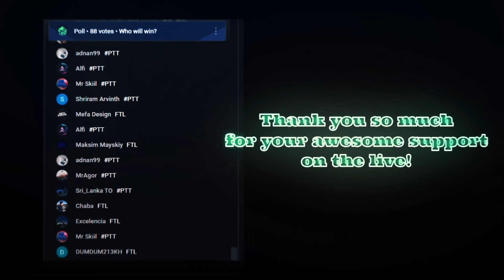Tanki Online -Master Of Parkour 2023 Highlights ! - 4th Place!!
My Accounts:
● Mr.Agor (Main)

🎥 Edit With ► Sony Vegas 14, Filmora 9, AE 2019

★Record with ► GeForge Experience

My Friends ►
Alfi:@alfivfx
Reviced:@Reviced
Mr.Skiil:@Mr.SkiilTanki
SeregaNNSD:@SeregaNNSD